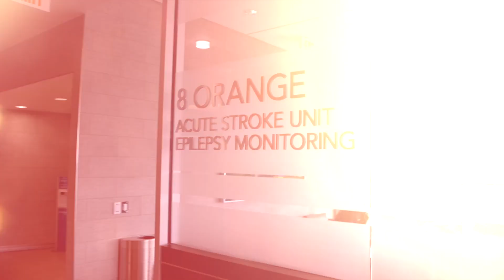UTSW INNRS Welcome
Welcome to the 2025 Virtual International Neuroscience Nursing Research Symposium (INNRS)!

Read "Cultural Perspectives on Pain Assessment and Opioid Use: International Neuroscience Nursing Research Symposium Conference Proceedings" in the JNN

Share your INNRS experience on social media using the hashtag